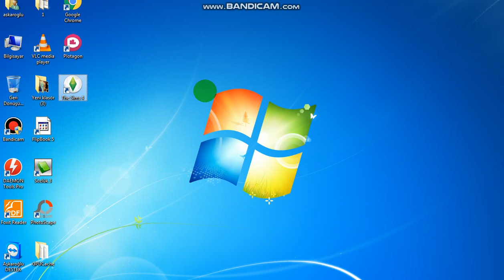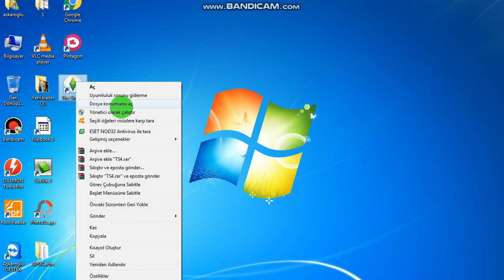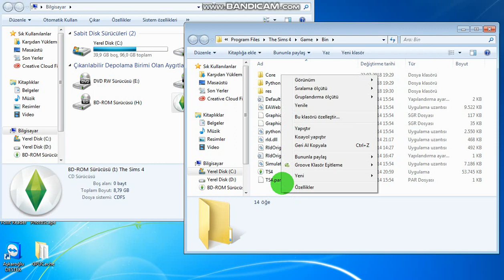THE SİMS 4 ''We're sorry,an error has occurred'' sorunu çözümü TÜRKÇE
MERHABA ARKADAŞLAR BUGÜN SİZLERE TS4 OYUNUNDA BİR SORUN HAKKINDA BİLGİ  VERDİK. UMARIM YARDIMCI OLURUZ.
SİZLERİ SEVİYORUZ.
 KENDİNİZE İYİ BAKIN...